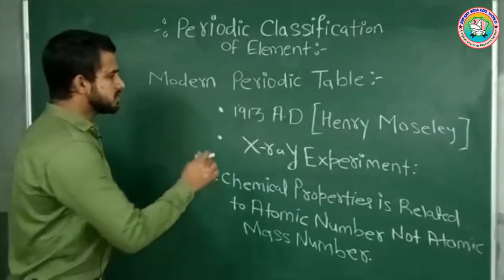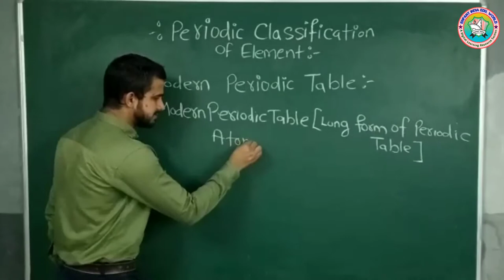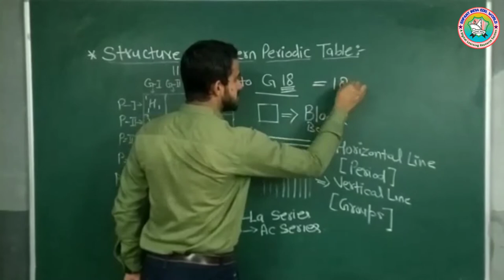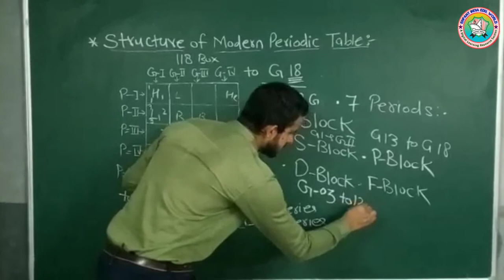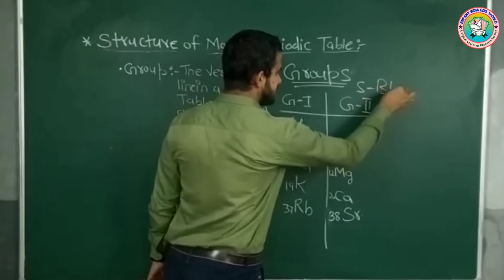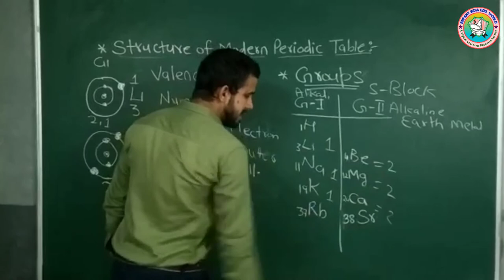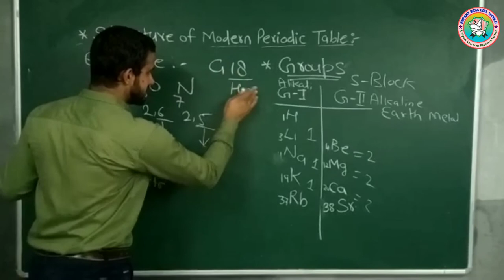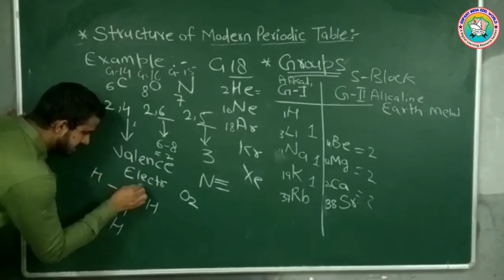Science | Periodic Classification of Elements | Std 10 | Chapter No 02 | Maharashtra State Board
Enfant India